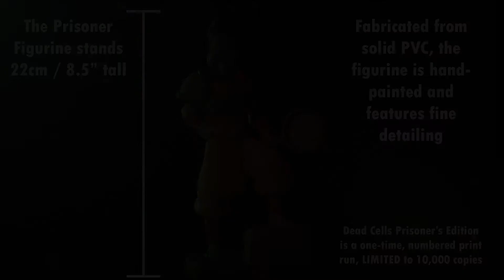Poznejte blíž figurku vězně z limitované Dead Cells - Prisoner's Edition!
2D akční plošinovka Dead Cells kombinuje svobodné zkoumání herního světa se znovuhratelností her žánru „roguelite“ a neustálou hrozbou permanentní smrti. Postavte se nelítostným nepřátelům v tuhých, ale férových soubojích, vybírejte z více než devadesáti zbraní a kouzel s unikátními vlastnostmi, ve stokách, kostnicích nebo na hradbách pátrejte po tajných místnostech a skrytých chodbách, ale hlavně nezapomeňte – stačí jediná chyba a začínáte znovu od začátku!

Akční plošinovka Dead Cells vyšla krabicově pro PC, PlayStation 4 a Nintendo Switch 17. srpna 2018. 30. října 2020 vychází sběratelská Prisoner's Edition pro PlayStation 4 a Nintendo Switch v plechové krabici opatřené embosovaným logem Dead Cells, která obsahuje ručně barvenou, 22 cm vysokou figurku vězně třímajícího jednu z neobvyklých zbraní nacházejících se ve hře – vorpánev, tři smaltované odznáčky, čtyři metalické samolepky, exkluzivní tištěný obrázek ideální k zarámování, číslovaný certifikát, oranžovou gramodesku s dvěma skladbami od francouzského skladatele Yoanna Laulana a speciální krabicovou verzi Dead Cells – Action Game of the Year s kapesním artbookem, klíčenkou a navíc také s DLC balíčky Rise of the Giant a The Bad Seed přímo na disku, respektive herní kartě.